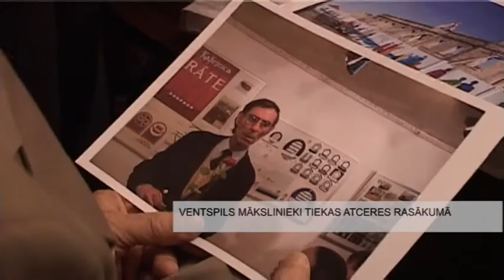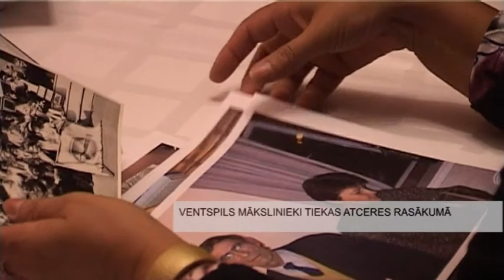Atceres pasākums par godu māksliniekam Nikolajam Trukšānam